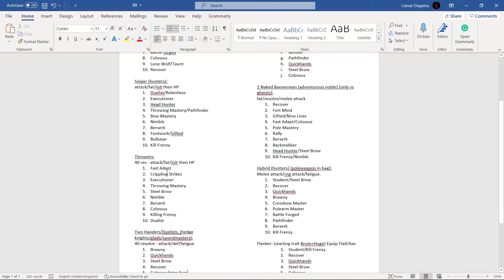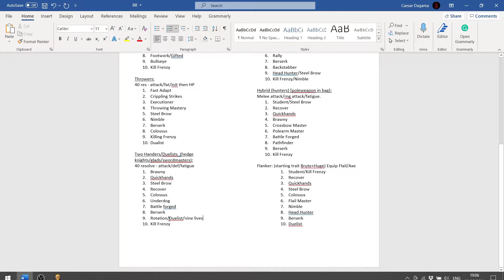Battle Brothers All DLC Expert Ironman Season 2 - Band of Poachers Start Ep 3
Starting as a humble band of semi innocent poachers, we survive until day 320 (Only 5 save scums - NPB!) before deciding to retire the company of [not so Elite after all] mercenaries.

Battle Brothers is a turn based, tactical RPG where you control a band of mercenaries, deciding who best to hire and promoting warriors to significant late game roles as they level up and become unstoppable. A rags to riches story set in an alternate fantasy world that is threatened by orcs, undead, barbarian tribes, nomad clans, brigand camps, ghouls and goblins, wild beasts and witches.